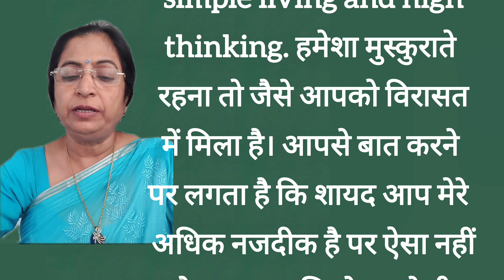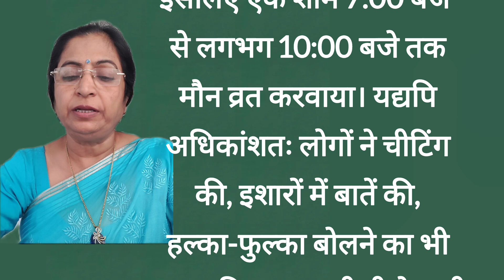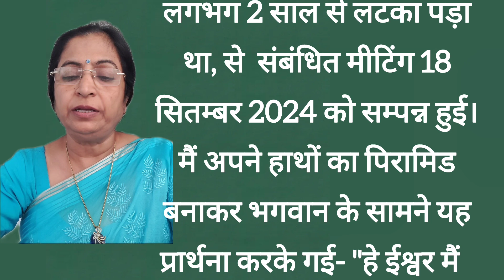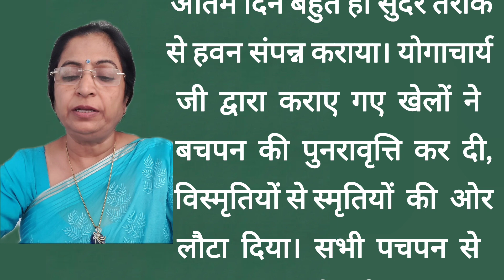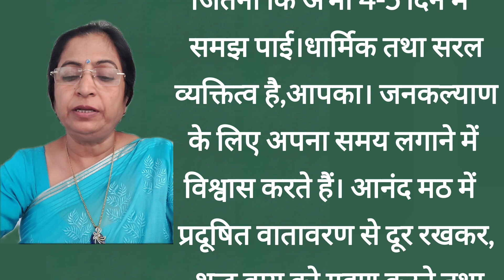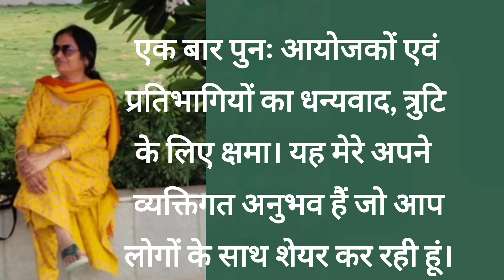यादें एवं अनुभव, आनंद मठ, Spiritual Retreat and Pyramid Home Divine, देहरादून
यादें एवं अनुभव,
आनंद मठ,
Spiritual Retreat
Pyramid Home Divine
Dehradun
Amrit Kund
Prabhat Pheri
Dance
Yoga
Games
Meditation
Pyramid Meditation
Water Meditation
Spiritual Lecturers